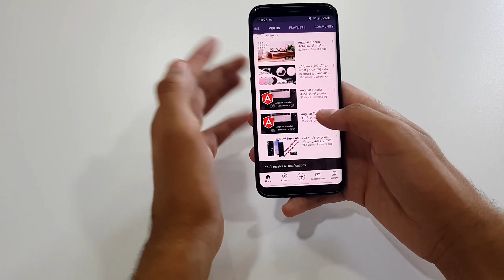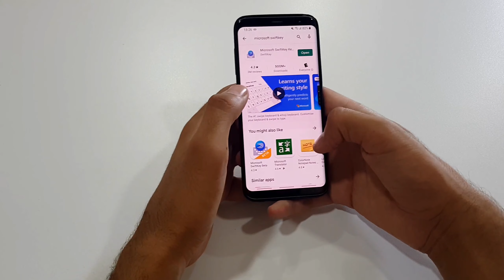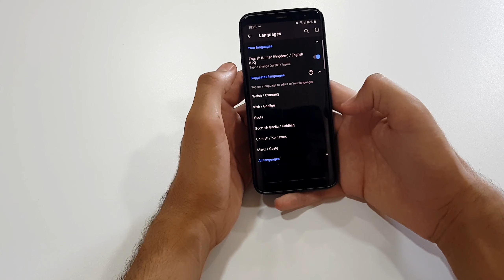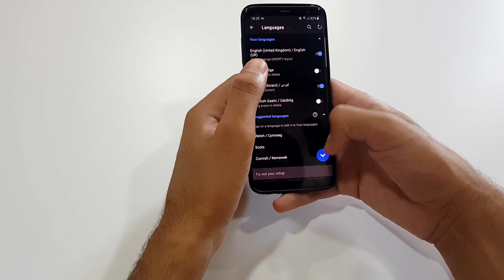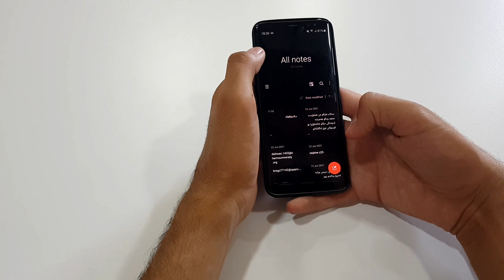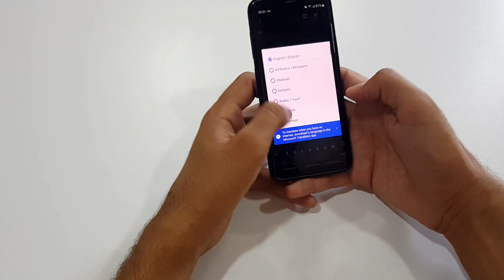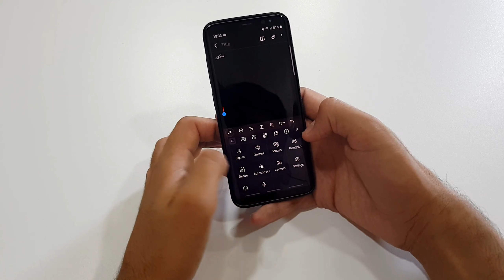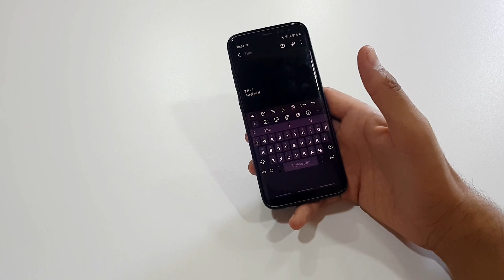باشترین کیبۆرد کە کیبوردو قاموسە(وەرگێڕ)